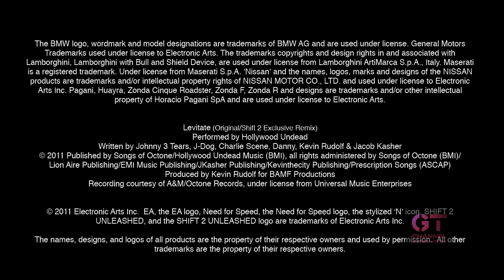Need For Speed: Shift 2 Unleashed - Autolog Challenge - Darren McNamara vs Tommy Milner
for more Need For Speed videos. Watch as Formula D driver Darren McNamara, takes on American Le Mans driver Tommy Milner to see who has the fastest lap in the newly released Need For Speed: Shift 2 Unleashed.